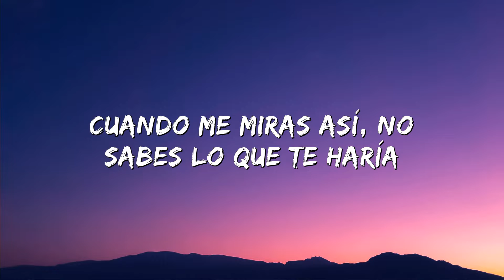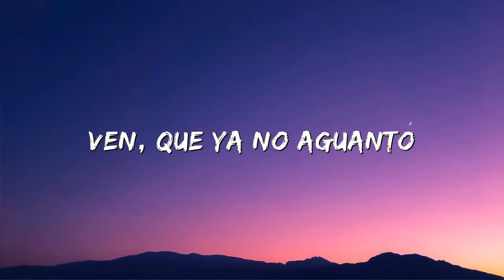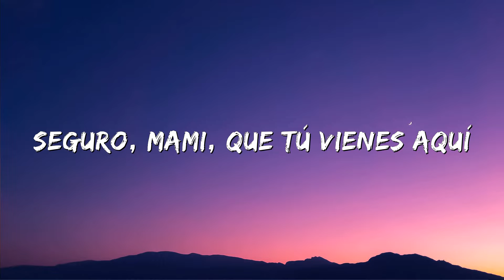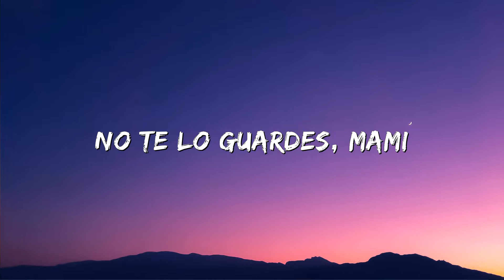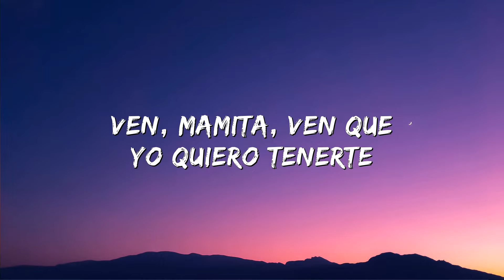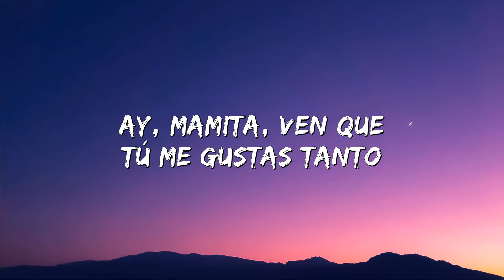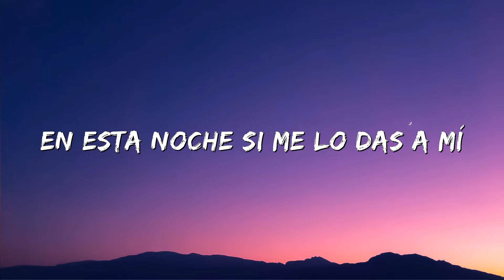CNCO - Mamita (Letra/ Lyrics)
(Letra/Lyrics):
Cuando me miras así
No sabes lo que te haría
Un poco por acá
Un toque por allí
Del mundo te olvidarías

No te lo guardes mami
¿Qué ganas si desconfías?
En esta noche si
Me la das a mí
Te sacas la lotería

Ven mamita ven que
Yo quiero tenerte
Cámbiame la suerte
Esto es algo urgente

Ven que ya no aguanto
Ay mamita ven que
Tú me gustas tanto
Y éste nunca miente

Juégate la suerte, siempre
Hay un factor crucial
Que hace que te pongas tu mejor labial
Seguro mami, que tu vienes aquí
Gritaré a los cuatro vientos
¡Ay mamita vente!

Yo quiero tenerte
Cámbiame la suerte

Ven que la noche es joven
Ya te llegó la hora de que un hombre como yo te valore
Tú sentirás fuego princesa
Te quedarás conmigo hasta que el día venga muñeca

Yo quiero tenerte
Cámbiame la suerte

Y ay mamita
¿Qué quiénes somos?
¡CNCO!